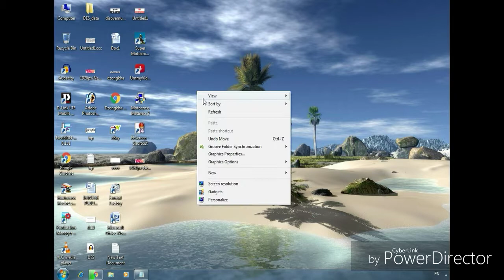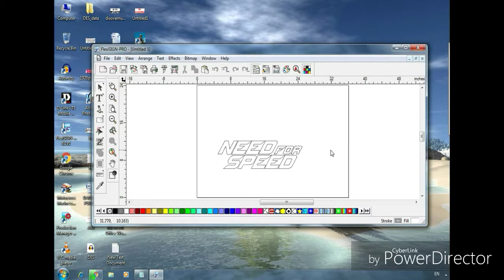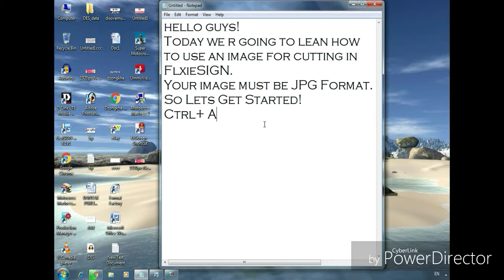How To Use Image For Cutting In FlixeSIGN/ PC Full Tutorial